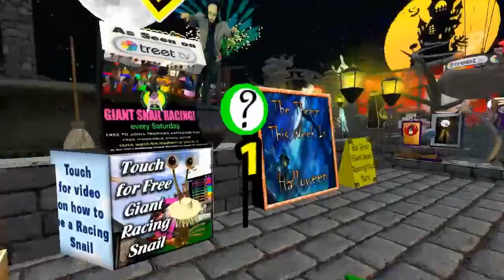Giant Snail race 350 14Oct25 Halloween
Happy Halloween at the Giant Snail Races.Maze-o-Doom Claims Another Victim.

Also Alazarin Mobius has agreed to let us use his music in our show so credits music by Alazarin Mobius Cosmodrome is on the album Reticulated Splines and during the
race we used his song Space_Patrol is on the album Iaxartes Tholus. , by The Invisible Band! Thanks man!